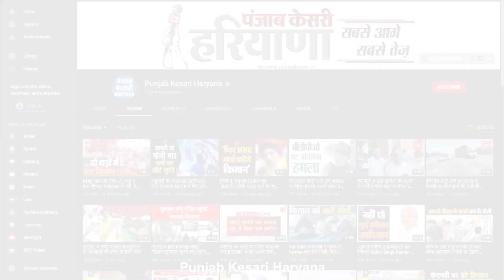चंडीगढ़ और उसके आसपास के इलाकों में हुई झमाझम बारिश, लोगों को मिली गर्मी से राहत